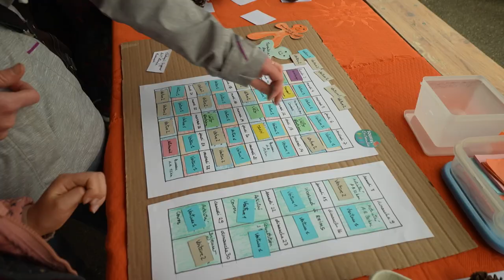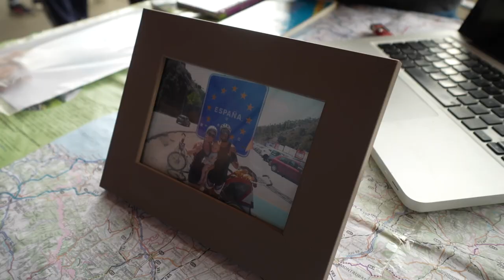340. La fête du vélo à Souffelweyersheim - Souffel PLAY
Dans le cadre de la semaine "À l'école à Vélo", la ville de Souffelweyersheim a organisé sa première "fête du vélo" dans la cours de l'école Dannenberger, pour récompenser tous les enfants ayant participé au challenge.
Au total, 191 élèves ont relevé le défi en venant, à l'école, à vélo, à pied, en trottinette ou en bus. Bravo à eux !